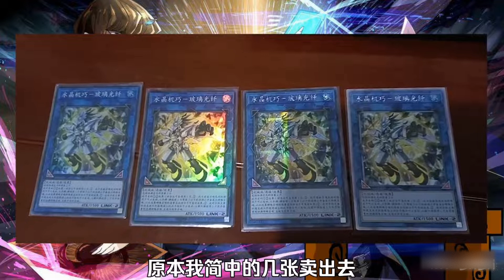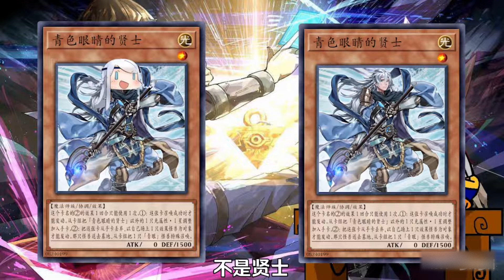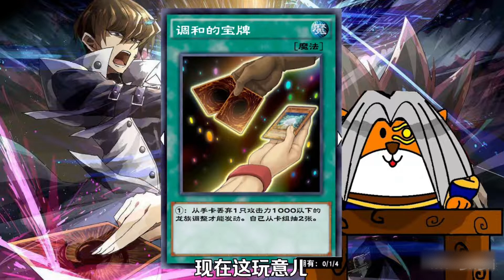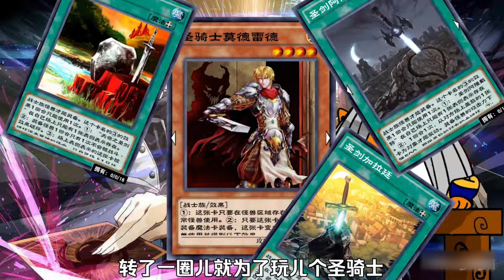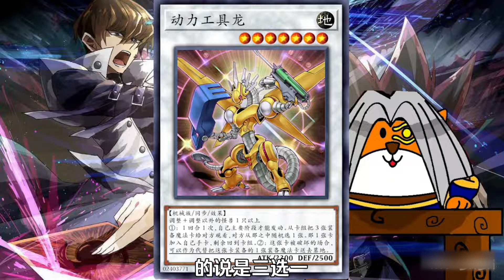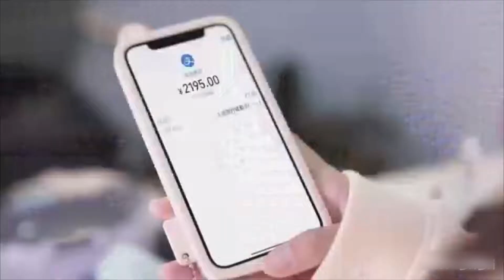【青狗吐槽】8848 青眼白龙 手机 富贵与财富的象征